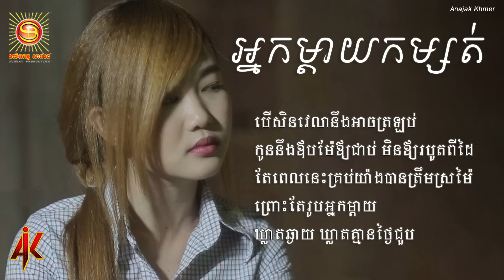អ្នកម្តាយកំសត់ - អ៊ីវ៉ា - Lyric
បទ                      :  អ្នកម្តាយកំសត់
ច្រៀងដោយ        :  អ៊ីវ៉ា
ផលិតកម្ម            : Sunday Production
+Sunday Production
រក្សាសិទ្ធិ©: ខ្ញុំមិនមែនជាម្ចាស់បទចម្រៀង គ្រាន់តែចង់ចែក
រំលែកនិងជួយផ្សព្វផ្សាយ.ខ្ញុំសុំទោសទុកជាមុន រាល់ការ upload
ឡើងវិញ ទាក់ទងទៅនឹងម្ចាស់បទចម្រៀង ប្រសិនបើ​ អ្នក
មិនចូលចិត្តវីដេអូរបស់អ្នកដែលមានវត្តមានក្នុង​ Channel
របស់ខ្ញុំ សូមឱ្យខ្ញុំដឹង។ ខ្ញុំនឹងលុបភ្លាមៗ ។ អរគុណទុកជាមុន!